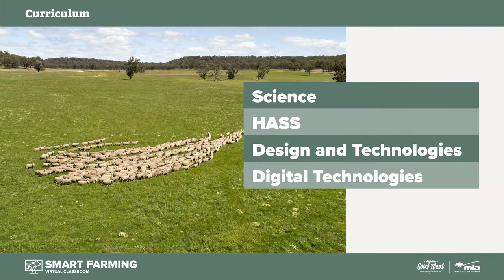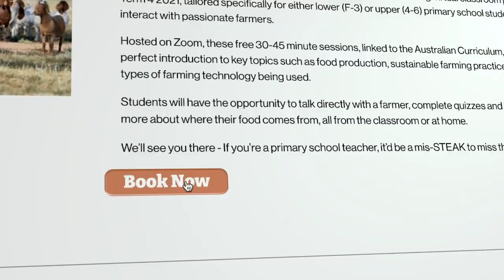Australian Good Meat Smart Farming virtual classrooms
Smart Farming virtual classroom sessions Australian Curriculum aligned and  provide an introduction to key topics such as food production, sustainable farming practices and the types of farming technology being used.

Students have the opportunity to talk directly with a farmer, complete quizzes and learn more about where their food comes from, all from the classroom or at home.